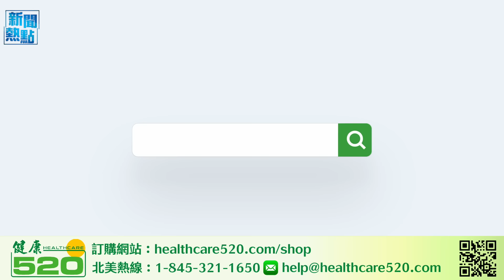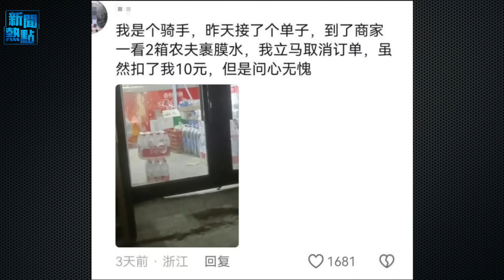美軍情報分析員對中出售軍事機密 遭逮捕；兩會敏感詞倍增 會上細節反映習健康下滑 主播： 林茵 張恩【希望之聲粵語頻道-新聞熱點】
内容提要：
01:40 美軍情報分析員對中出售軍事機密 遭逮捕
03:59 兩會敏感詞倍增 會上細節反映習健康下滑
09:31 「撞邪喇」 粉紅網民在網上揪出3害批鬥
11:54 美指責哈分子阻撓停火 以軍調查10.7失誤
14:34 立：俄儲備能維持烏戰兩年 中共直接參與

中共 兩會 期間，湧現諸多敏感詞，網民呼籲取消兩會。會議期間有跡象反映出 習近平 出現健康問題，或身患重疾。